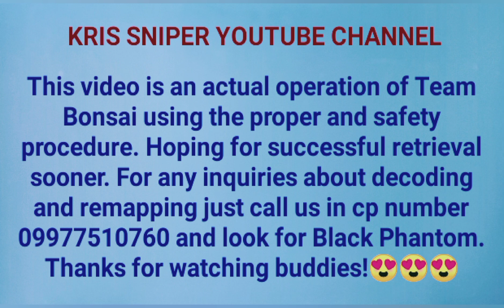Paano Maghukay Na Safety Ang Team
This is an actual retrieval operation of Team Bonsai wherein we can see here the proper and safety procedure in digging. For any inquiries just call us in our cellphone number 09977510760 and look for Black Phantom. Kami ni chikatte. Banzai buddies!😎😎😎